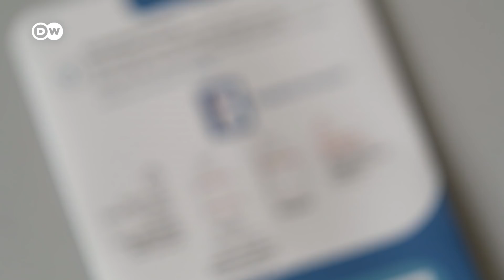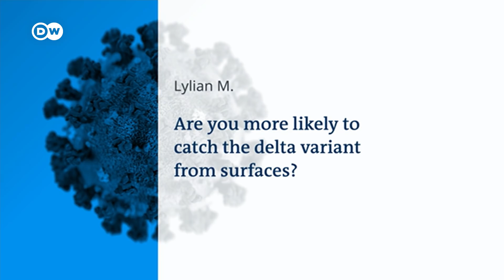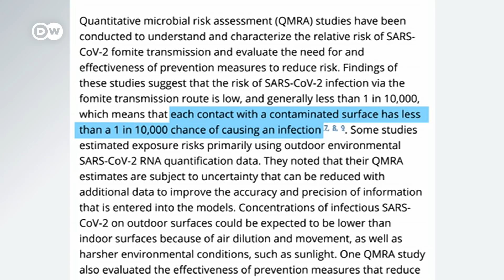Infection, disease, recovery, immunity: What do we know about COVID and children? | COVID-19 Special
The United States has been inoculating children between the ages of 5 and 11. It says the advantages outweigh the risks. Critics say there’s not enough data to be sure. Most schools around the world have re-opened. And the rate of infection among children is rising rapidly. Masks could protect pupils. Some people reject that, arguing that masks can inhibit a child's learning.
Why is it so tricky to find the right solution for kids? What do we know about kids when it comes to COVID-19? Should they wear masks or get vaccinated?